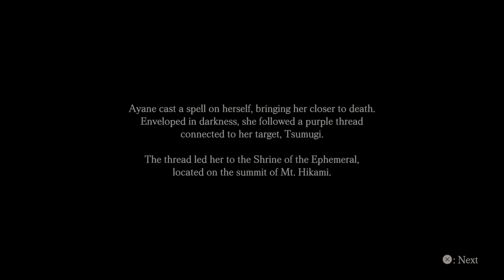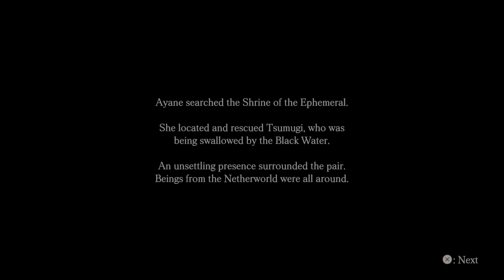FATAL FRAME: Maiden of Black Water (Japanese Voices) - Ayane: All Threads